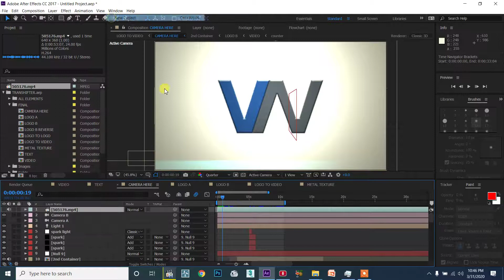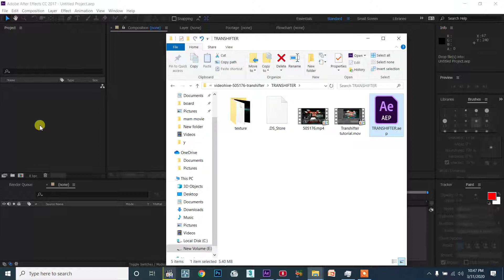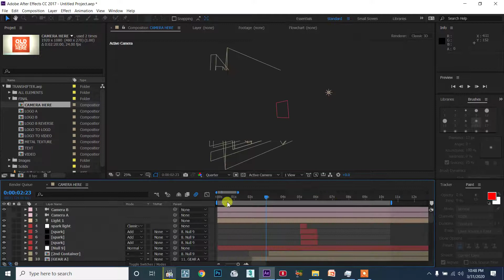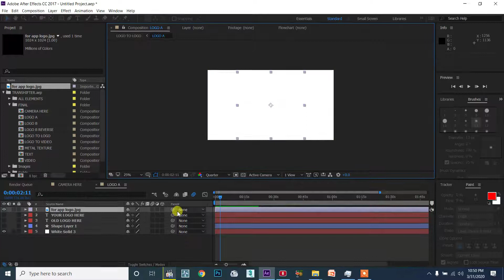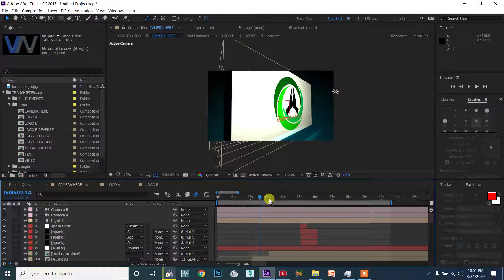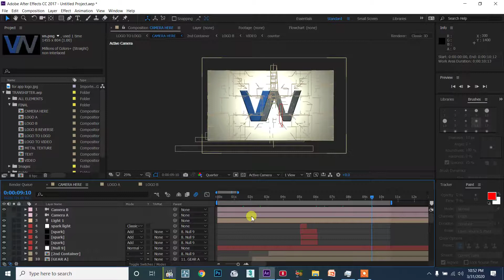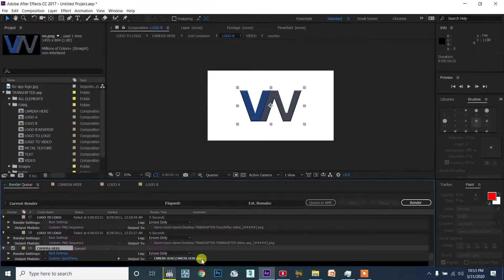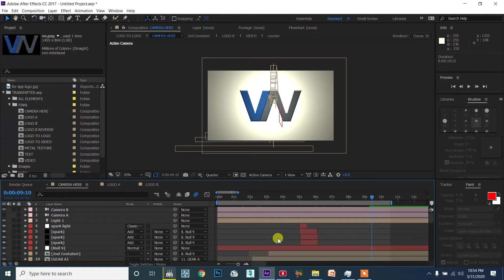( Transhifter Logo Reveal ) - Description Download - AE Free Template